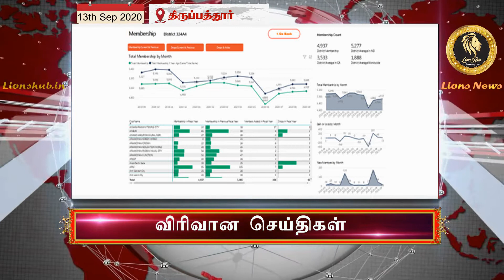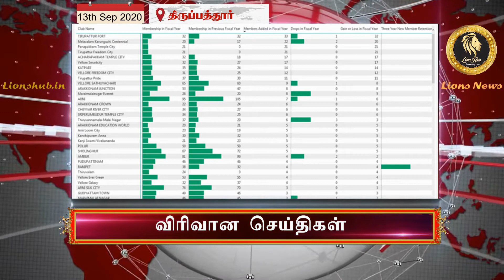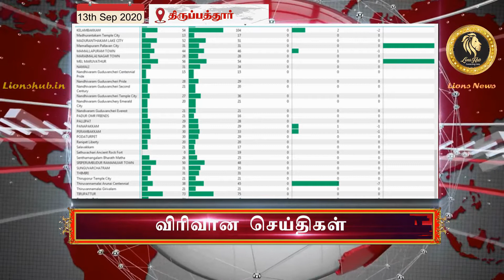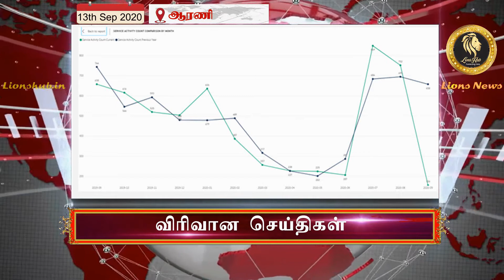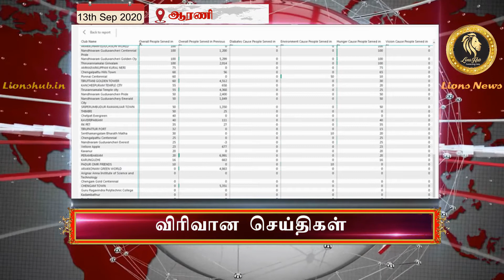13th September, 2020 | Lions News | District 324A4 | Lions Hub|Vickram Umapathy|District Chairperson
13th September, 2020 | Lions News | District 324A4 | Lions Hub|Vickram Umapathy|District Chairperson